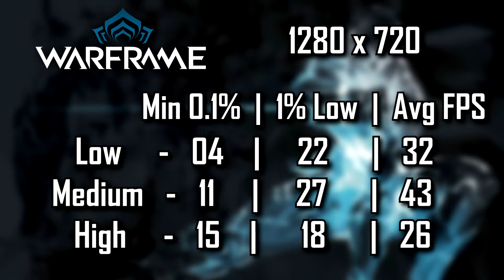Warframe 4GB RAM (Athlon 200GE + VEGA 3) 720p (PC) Sem Placa de Vídeo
Teste do Athlon 200GE sem placa de vídeo com apenas 4GB de RAM, usando o seu vídeo integrado VEGA 3 no game Warframe.

Esse teste foi feito na resolução HD: 1280x720, utilizando os presets Low, Medium e High.

Resolução: 1280x720
0:23 Low
5:10 Medium
9:30 High
14:03 Resultados e Encerramento

Processador: AMD Athlon 200GE 3.2 Ghz
Placa mãe: ASUS Prime A320M-K/BR AM4
Memória Ram: 1x 4GB Crucial Ballistix DDR4 2400 Mhz
Vídeo Integrado: AMD VEGA 3
Fonte: Gigabyte PW400 80 Plus
HD: 1TB Seagate Barracuda 7200 RPM 64 MB Cache
Gabinete: C3 Tech MT-25BK
Cooler: Cooler Box AMD Athlon 200GE
Driver: AMD Adrenalin Edition 18.8.1
SO: Windows 10 Pro 64 Bits
Método de Gravação: Placa de Captura da Avermedia LGP Lite GL 310.